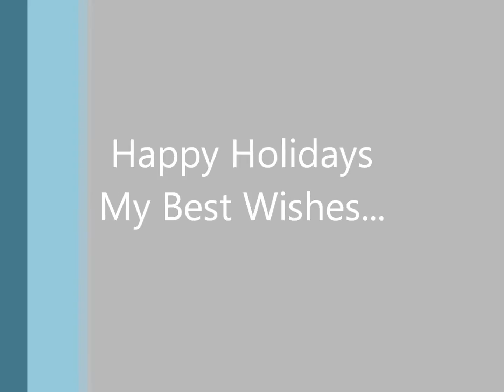Happy New Year!